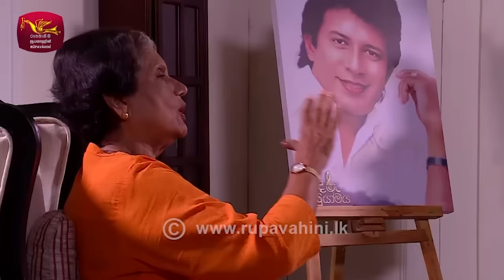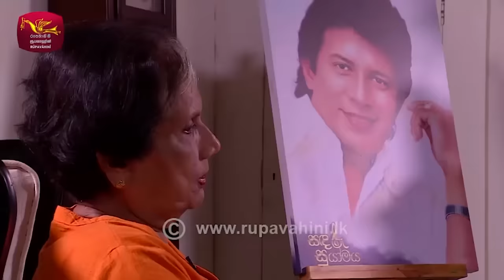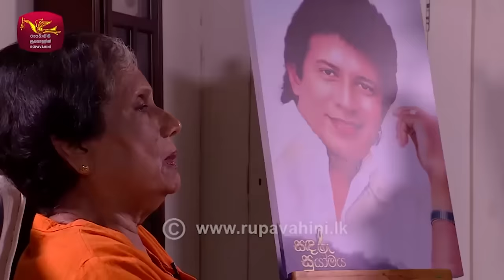විජය - චන්ද්‍රිකා ආදර කතාව....මරණයට පෙර ඉඟියක් ?